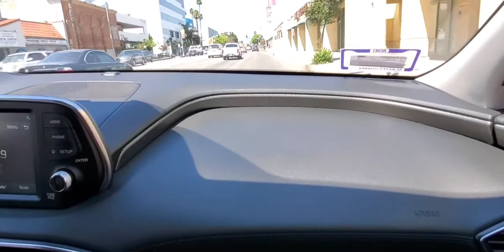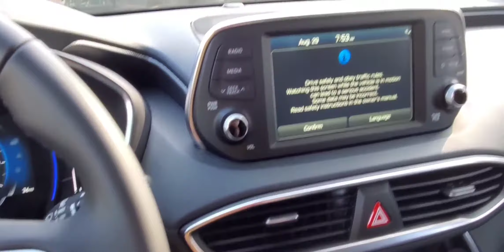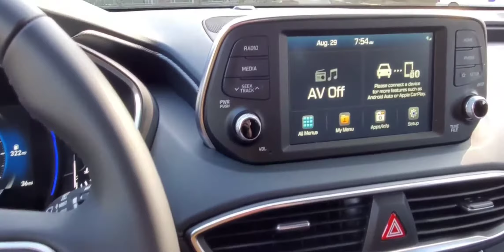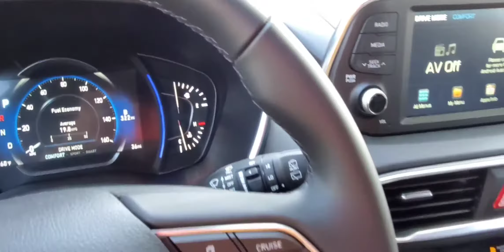Our first family car | SUV club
A Sport utility vehicle is a car classification that combines elements of road-going passenger cars with features from off-road vehicles, such as raised ground clearance and four-wheel drive